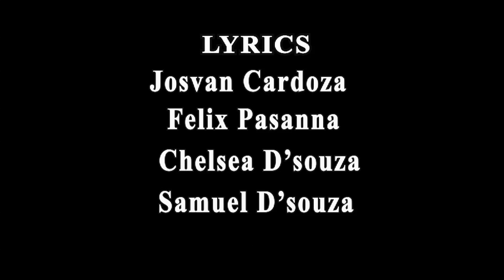Aik Munxea Aik | New Konkani Song |original Impressive Semi rap| SongARF Home Studio | 2020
Aik Munxea Aik is an original one of a kind Semi Rap konkani song published on my youtube channel.. This video is based on our perception  of world and how humans have strayed away from what is "meaning full"to what is "Meaningless".The young boys in the video have put in an effort to put their views forward through the medium of konkani langauge.Hope you all like this video and Do like and share and Subscribe to My Channel for more such video in feature.
Lyrics by:- Josvan Cardoza, Felix Pasanna, Chelsea D'souza & Samuel D'soza
Singres :- Samuel Dsouza, Vivien lobo & Josvan cardoza (background voice Alwyn fernandes)
music, Video, edit :- ARF Home studio (Alwyn Fernandes)
Aik Munxea Aik Lyrics Below:

Aik aik aik munxea, tu kaso jieatea
Sounsar kitlo Sobit roslla, tu kaso jieatai

Sounsarant ietana tu kithe hadn ietai
Sounsarantavn vetana tu kithe vorn vetai
Sopan aaple soth korunk chinthonuch ravttai
Shikap, kaam, burgi-bala jinni kabar kartai

Aaz kalchea kalant kainch sulab na
Kithe melta kithe na mun munxeak somzana
Poishe, aast, sobhai-swast karun dis raat zagta
Toddei asle sadd, sadd asle vodd korunk dis raat zoddta

Mhojea lagi na, tachea lagi asa
Phaati tachea dhavun, dis raat kaddta
Aaz aanga, phalea toi
Hein karun, tu pavllai kai

Poishea pati dhavun, munxeapon visarlla
Poishea kaatir jivn kadunk munis, tayaar asa
Poishe-Bhangaar zamokarn to lipoita
Poishe, Poishe, Poishe Poishe

Bhovntonni polle gareeb kashe jieatat
Mollbachi voll ghevun zameenir nidat
Dhon ghaas khavunk kithe kaam kartat
Pun tori tumi aaplea noxibak radtat

Chaar disanchea dhavnponak
Poishe zai, poishe zai
Pun lakavorte teh zatana,
Sambhaal naintor samadhan saddtai

Sounsarar munis swarti zavn aasta
Apunuch dev munon chinton ravtaa
Aplench kelle sagle saarkhen mun taka
Dekhunuch jevnsaar aapli morzi cholloita

Sathachea vaater aanga koni chollanant
Niti katter zuztelleak nyean mellana
Borenmon aangasar koin gella
Kotepon saddla dis veta vetana